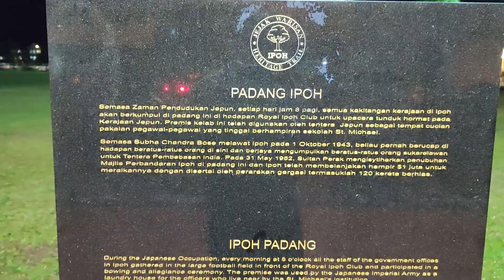aktiviti santai di waktu malam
bila asyik berkebun ja kadang2 tu rasa boring jugak. jadi kena cari aktiviti lain pulak untuk hilangkan rasa boring tu. kebetulan dah lama aku x bersenam. rasanya dah boleh mula balik kot aktiviti yang dah lama aku tinggai. cuma kalini aktiviti di waktu malam pulak sebab petang xda masa nak buat benda ni. jom bersenam sama2.